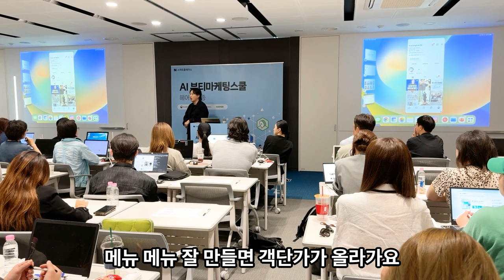뷰티샵 미용실 매출=고객수*객단가가 중요한 이유와 인센티브를 결정하는 요소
뷰티샵 미용실의 매출에서 고객수와 객단가가 중요한 이유와

인센티브를 결정하는 요소에 대한 영상입니다.

뷰티샵과 미용 업종 원장님들이 경영하시면서 많은 고생을 하는 부분인데
짧은 영상이지만 보고 많은 도움이 되었으면 합니다.

감사합니다.